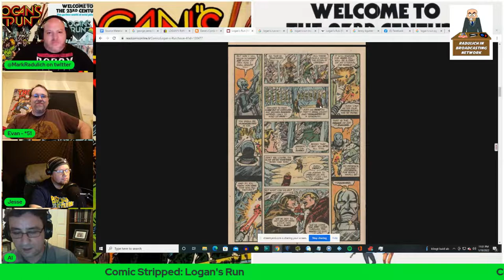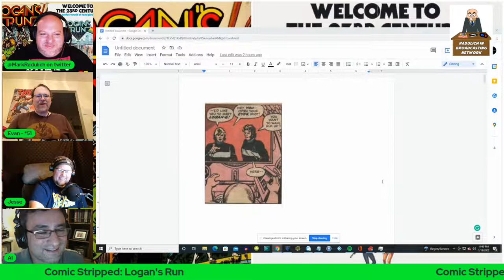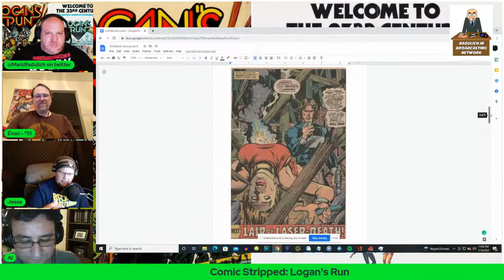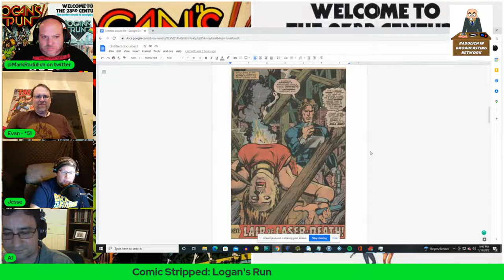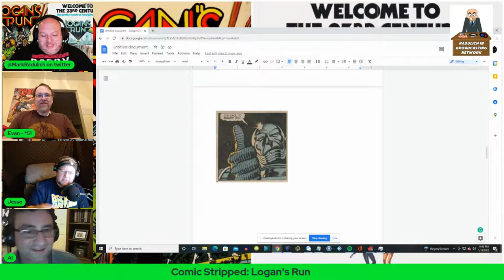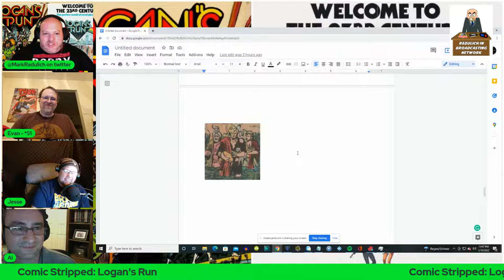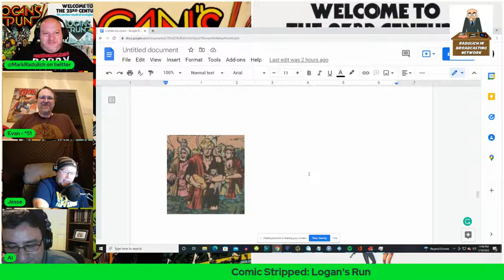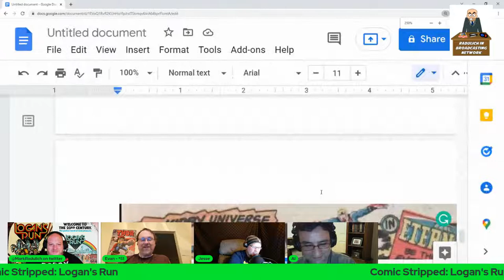Comic Stripped: Logan's Run Movie and Comic Review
Al Sedano, Jesse Starcher, Evan Bevins and Mark Radulich present our Comic Stripped: Logan's Run Movie and Comic Review!

Logan's Run (1976) is an American science fiction action film directed by Michael Anderson and starring Michael York, Jenny Agutter, Richard Jordan, Roscoe Lee Browne, Farrah Fawcett, and Peter Ustinov. The screenplay by David Zelag Goodman is based on the 1967 novel Logan's Run by William F. Nolan and George Clayton Johnson. It depicts a utopian future society on the surface, revealed as a dystopia where the population and the consumption of resources are maintained in equilibrium by killing everyone who reaches the age of 30. The story follows the actions of Logan 5, a "Sandman" who has terminated others who have attempted to escape death and is now faced with termination himself.

Marvel Comics published a short-lived comic book series, which adapted the movie's story and briefly continued beyond it until the book was cancelled at issue #7. The first five issues were illustrated by George Perez, whom we are celebrating as part of the Super Blog Team UP.

Make sure to check out all of the other great Super Blog Team-Up contributions celebrating George Pérez:

Between the Pages Blog
George Perez’s Uncanny X-Men

The Telltale Mind
Future Perfect - Hulk: Future Imperfect

In My Not So Humble Opinion
I-BOTS from Tekno Comix

Dave’s Comic Blog
George Perez's Fantastic Titanic Firsts

Comics Comics Comics blog (JJG)
Justice League of America 200 and discovering George Perez

*51
JLA/Avengers: It Had to be George

Grammarly Ad: 1:05:00
Amazon Music Ad: 1:44:55